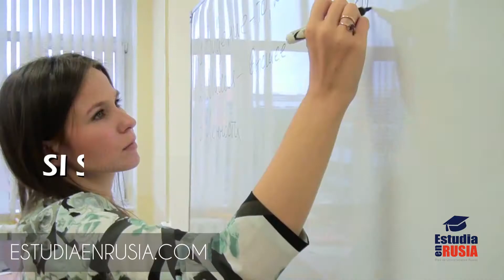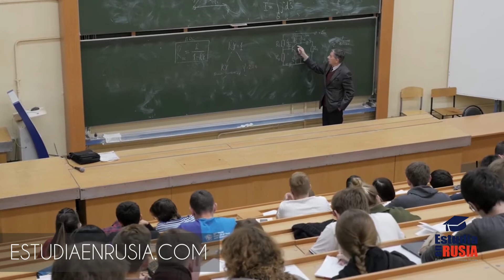PREUNIVERSITARIO EN RUSIA: TODO LO QUE DEBES SABER | Estudia en Rusia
Preuniversitario, que preparaba para la entrada en la universidad.

El curso es dictado on-line en vivo por pr